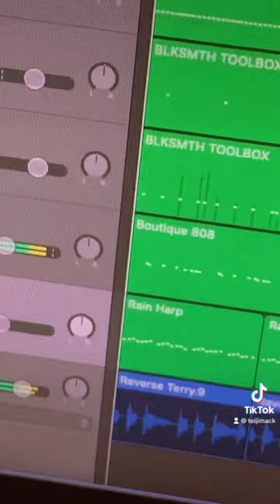🐼🗣️ PUT IT IN REVERSE TERRY!!!